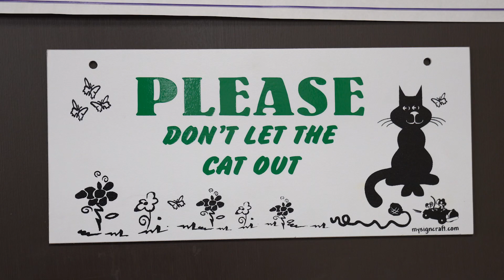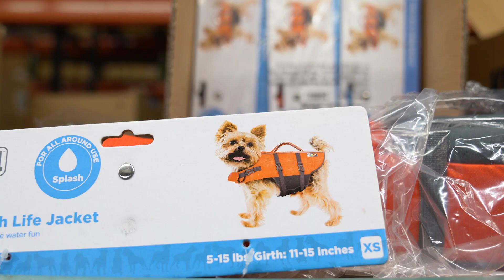Pet Supplies Plus Chooses Manhattan Active® Warehouse Management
Why did Pet Supplies Plus trust our cloud-native Manhattan Active Warehouse Management? Because it’s the only WMS that can deliver the agility, scalability and groundbreaking innovation it needs as a platform for success. Watch our video to learn more.